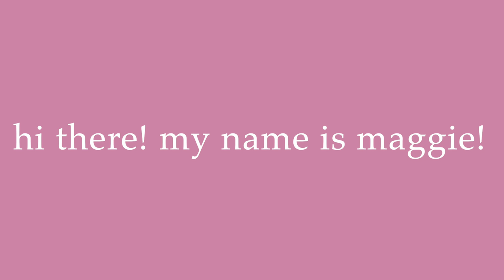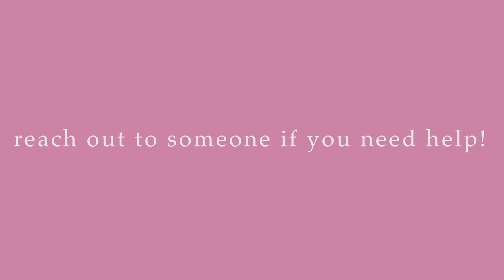My Spinal Fusion Surgery Vlog!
Hi there! My name is Maggie and I had spinal fusion surgery this summer. Throughout the process, I documented it so I could have a way to look back on it and remind myself how far I have come. Although this is not my fondest memory ever, it is an important part of my journey.

I am posting this for two reasons!
1- I  want to be able to look back on how far I have come and how much progress I have made.
2- I want to show others that you can overcome your obstacles. I felt the calling to share this with others to prove that you can get through it. I also wanted to show that you are not alone and that you never know what someone else is going through!

Remember that you are not alone and to always reach out to someone if you need help.